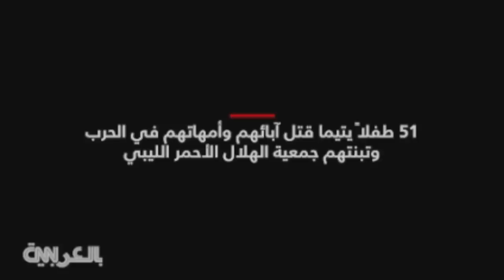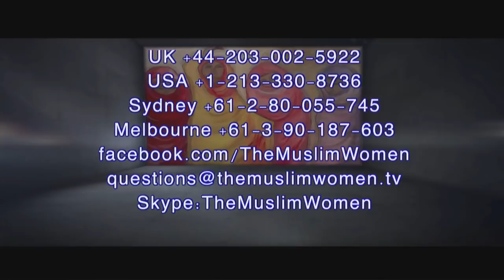برنامج المرة المسلمة -376- مأساة اطفال داعش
أطفال بلا هوية بلا اباء بلا أمهات... من عمر الثلاثة أيام إلى الثمانية عشر عام
عالمهم هو داعش بإرهابه وأفكاره
ما هو الحل وما هو دور المجتمع الدولي معهم؟